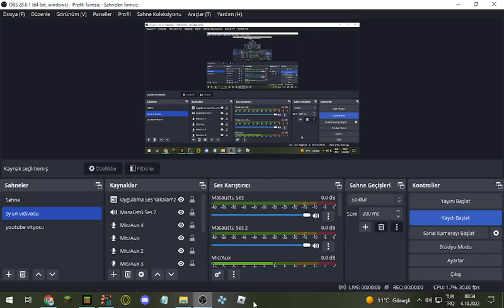minecraft bedrock ben 10 bölüm 2 den